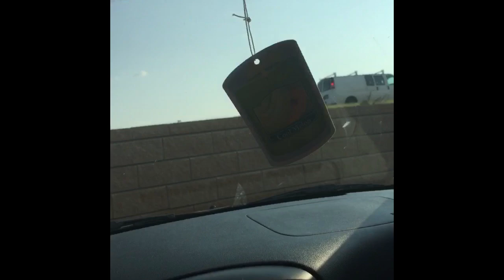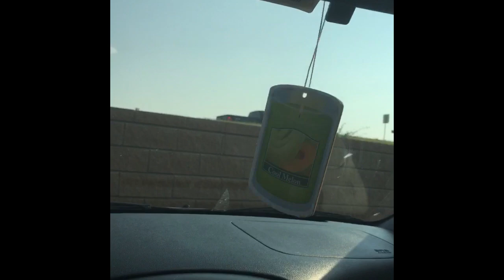Why You Should Not Follow Me on SnapChat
A collaboration of some of my most recent snaps!
I do not have a public SnapChat. But I am happy to share past snaps! :D